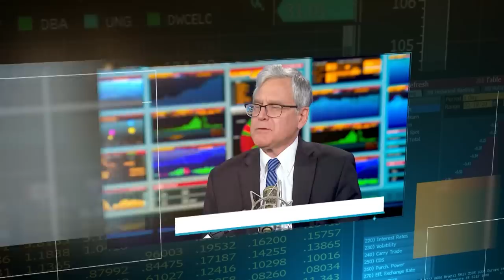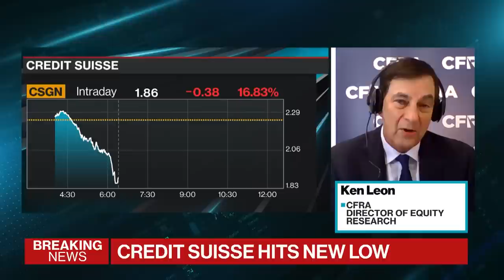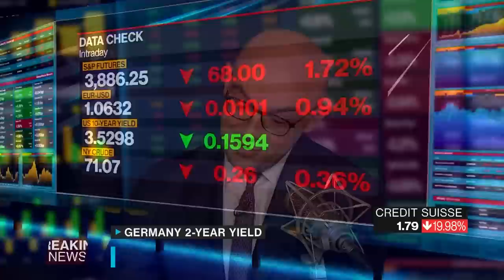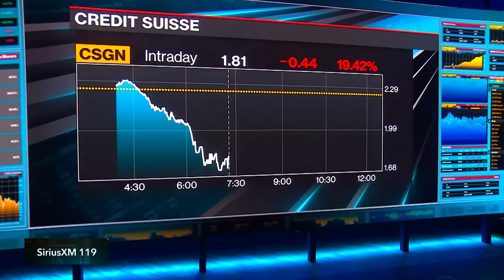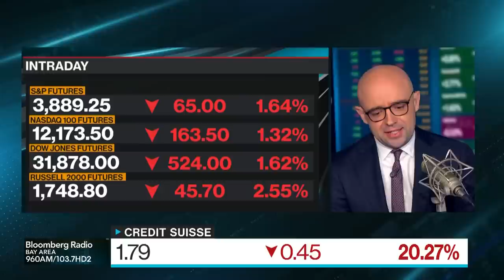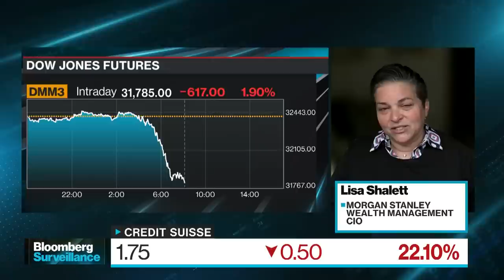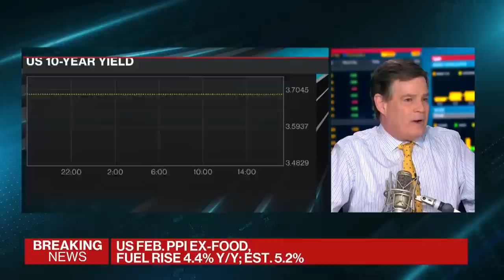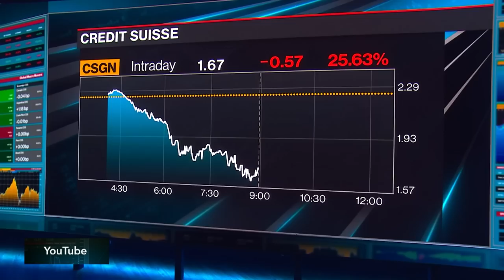Credit Suisse Crisis | Bloomberg Surveillance 03/15/2023